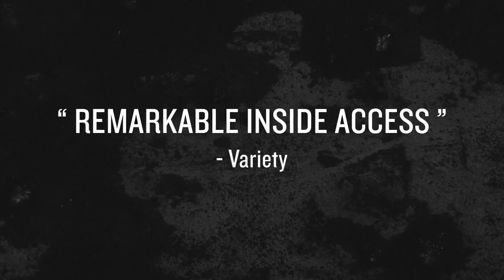ТРЕЙЛЕР (АНГЛ.) "Чемпионат среди рабочих" 2018